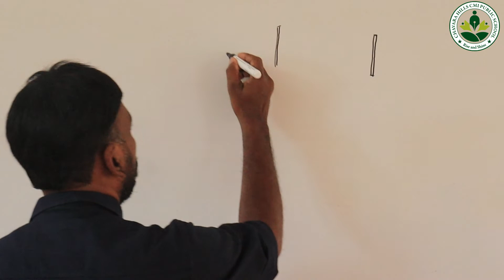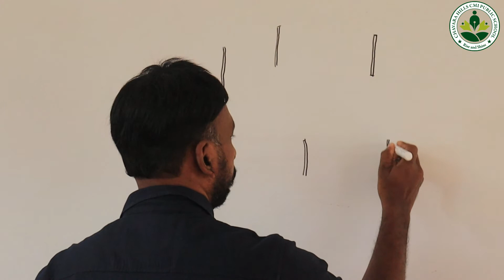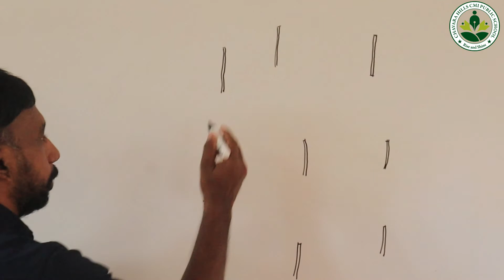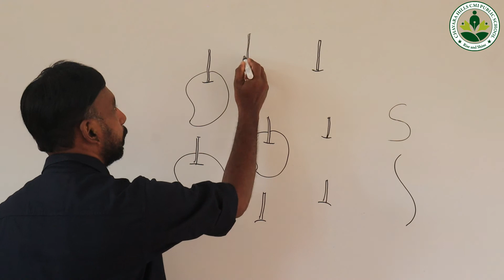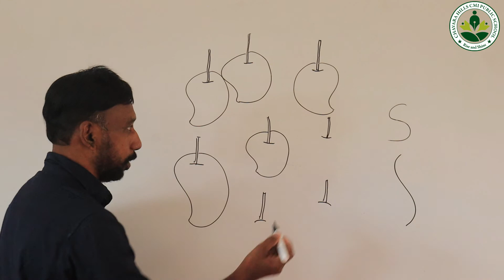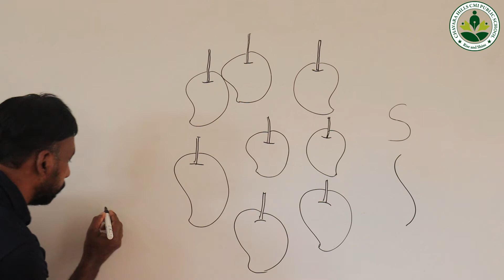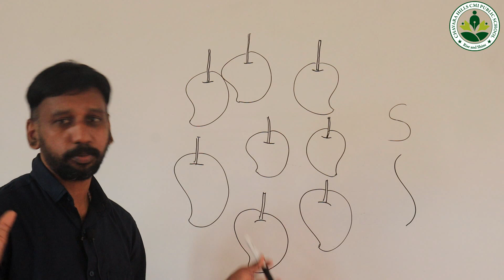art 2 1&2